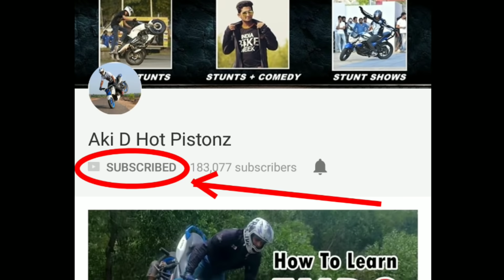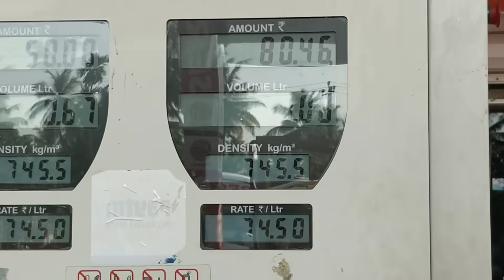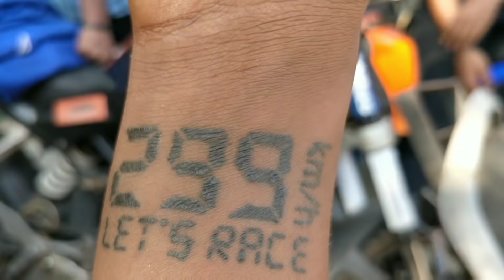Stunning Stunt Performances at Riders Fest 2.0 Mangalore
SHOP BEST RIDING GEARS At My Store On Amazon

so guyz this is not a stunt compitition, this is like stunters meet which is organised by Team Motoclowns Mangalore.

Videography by : Jackson D'souza